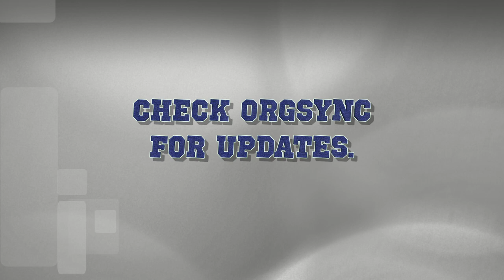Jan 15 News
Ladies and gentlemen, drum roll, please! We're unveiling a weekly video newsletter, and here's the first episode. Tune in every week to learn about what's happening on campus!